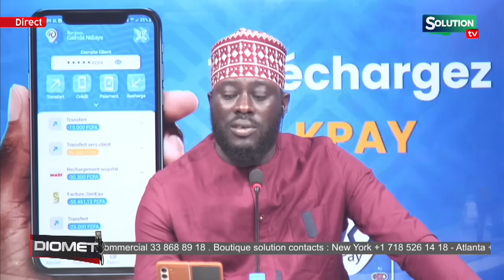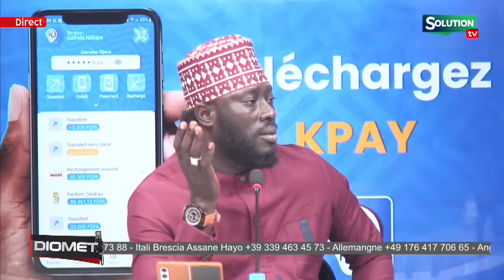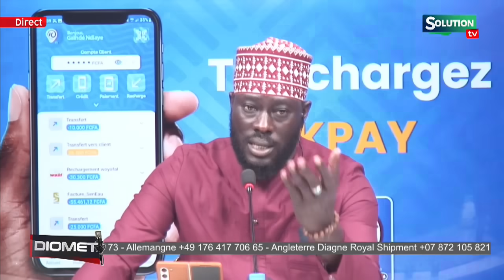SA NDIOGOU TIRE SUR BARA DOLLY...NA BAYYI MICRO BI SINON...